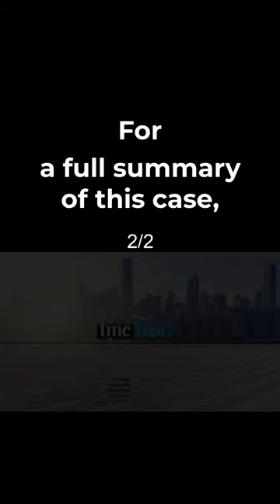Beyond the Blue Pencil Test | Wider Rights Under Section 71(3) | Short 2/2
Kenig v Thomson Snell and Passmore [2024] EWCA CIV 15 involved a dispute over legal fees for estate administration. The key issue for the Court of Appeal was whether principles limiting challenges under s71(1) of the Solicitors Act 1974 also apply to beneficiaries disputing bills under s71(3). The court distinguished between the two assessment routes, holding that beneficiaries have wider rights to scrutinise scope and reasonableness of fees due to their interest in estate assets. It ruled that beneficiaries can dispute quantum even with executor's approval. So while third parties face strict limits on fee challenges, this case affirms beneficiaries have extensive rights, focusing assessment on their proprietary interest.